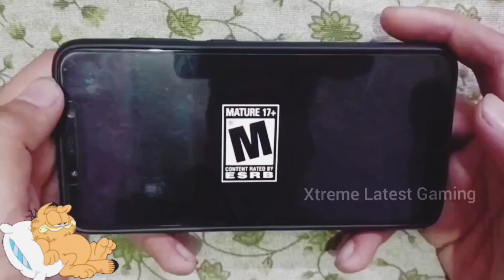POWER OF GTA STUNT MODE GAME MOBILE ?